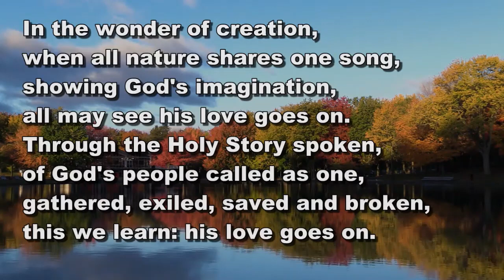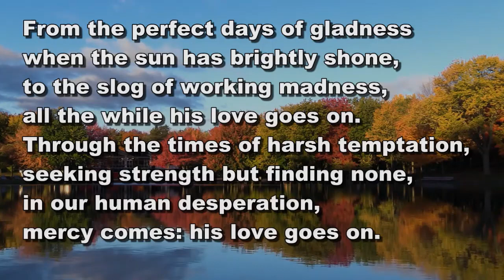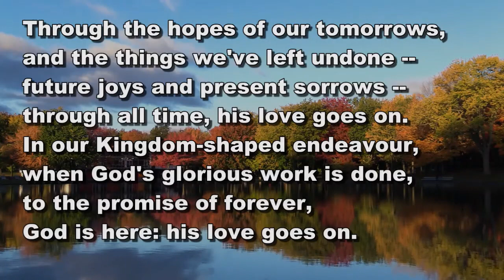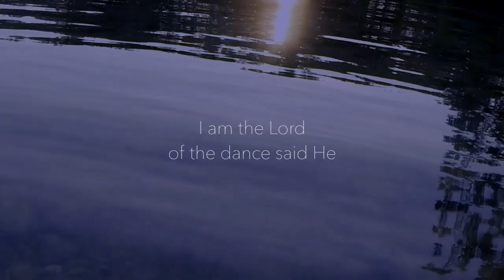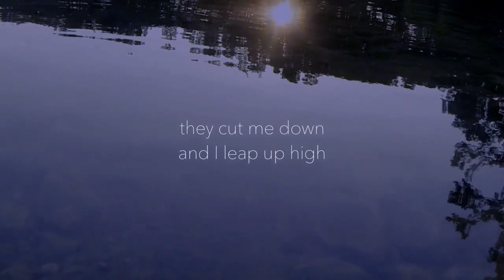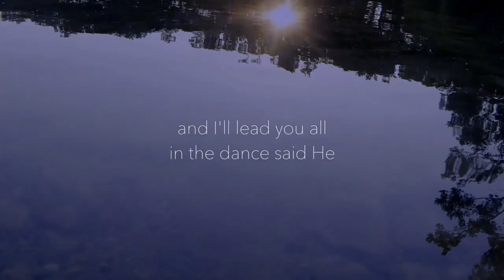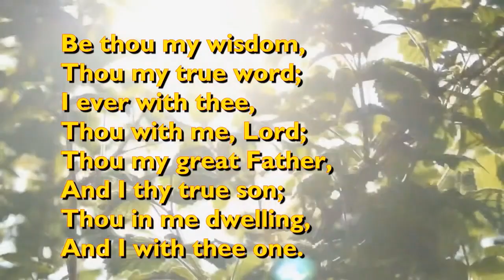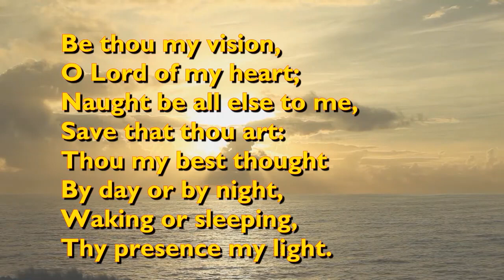30th July 2023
We worship together on the 17th Sunday in Ordinary Time as we reflect on some of the parables that Jesus told.